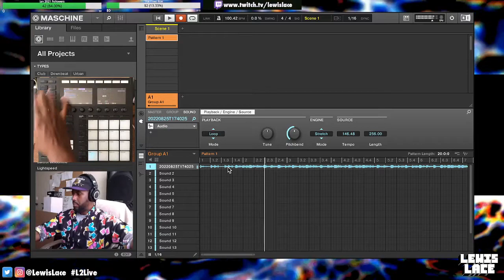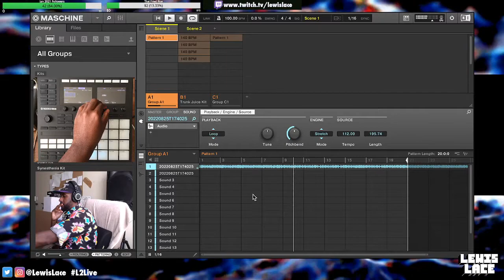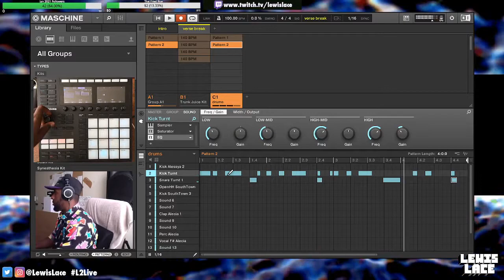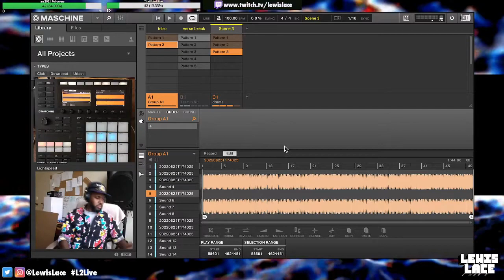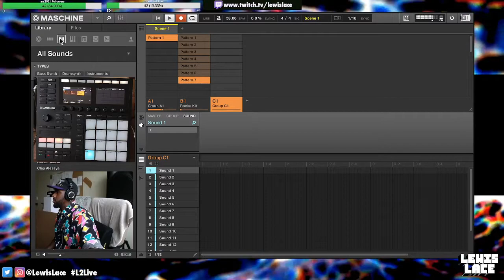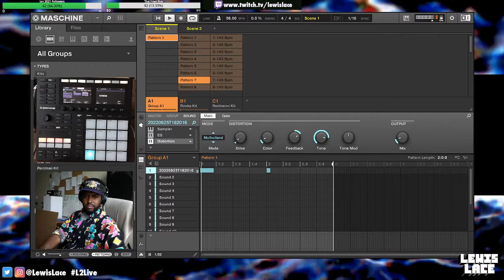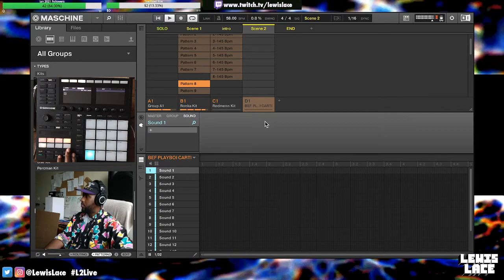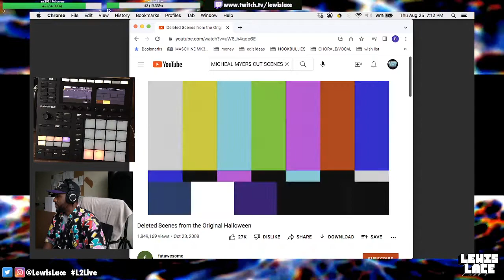LewisLace Session 008|| RICK ROLLED MYSELF with Playboy & Varti (live cook up8/25/22)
HOW DID I END UP RICK ROLLING MYSELF. i dont know but it came to me so i had to do it.

GIVE YOU UP TYPE BEAT
skip to the @35:00 mark to hear the madness i was trying to pull off. There is a verse that goes to it but i couldnt get the beat right so if anyone wants to help me there is glory in it for you too.

Then this last vinyl came out of nowhere with the melancholy vibes. Definitely making me feel like its the intro to some new serial killer movie of the summer @42:00

@52:19 is where we start really working on the next beat.

Looped it for an extremely long time but who doesnt. probably my simplest but strongest beat so far

this one has end credits :)

Gear:
Maschine Mk3
FocusRite Scarlett 18i8
2012 Macbook 16 inch
AudioTechnic At-LP120XUSB
SHURE SM58
Iphone 6
StreamLabs